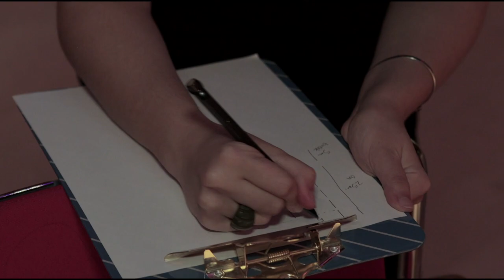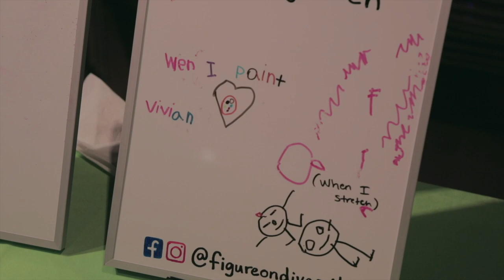FIGURE ON DIVERSITY @ The Isabella Stewart Gardner Museum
February 17, 2020  |  Figure On Diversity Open Figure Drawing, hosted at the Isabella Stewart Gardner Museum's Frank Hatch Free Day. Boston, MA.

This event was held in conjunction with the opening of Boston's Apollo, an exhibition showcasing works made of Black Queer model Thomas E. McKeller by renowned American artist John Singer Sargent.

All models are alums of Figure On Diversity's figure modeling workshops, which are open to anyone who feels their bodies (or aspects of their bodies) are underrepresented in fine art and media in any way, including People of Color, and people who are Fat, Queer, Trans, Non-Binary, and/or Disabled. Figure On Diversity aims to increase diversity among figure models in arts communities by fostering an arts education in which bodies and figures of diversity are specifically valued, sought after, and highlighted in the curriculum.